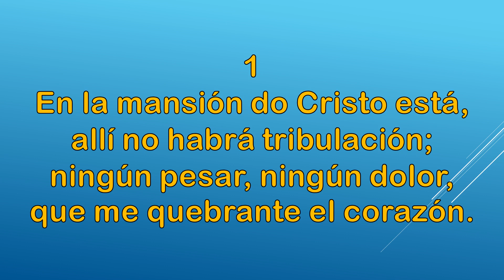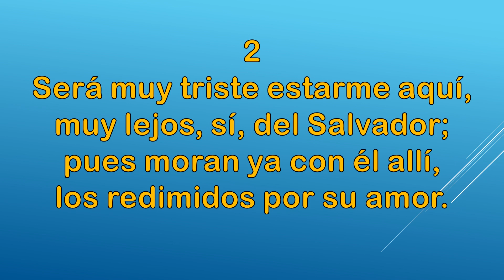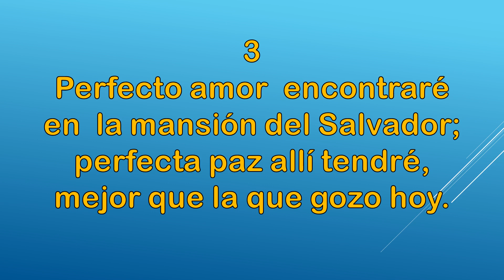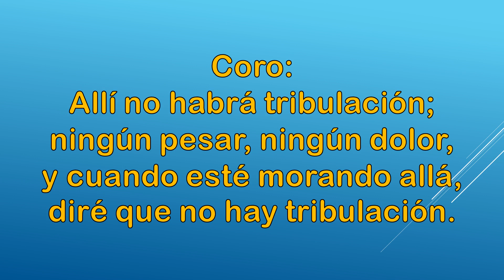Allí no habrá tribulación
Himnos de Gloria y Triunfo Nº 26. Preservación de la himnología cristiana clásica.
Cantante: Leonora
Arreglo musical: Max Gallardo
Versión con sonido mejorado.